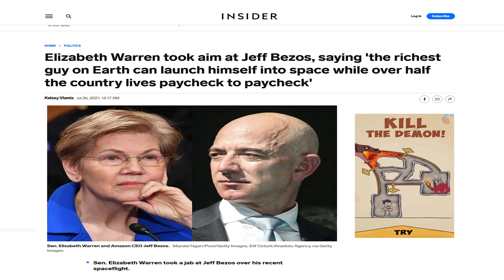Housing Market: Historic Wealth Transfer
The biggest transfer of wealth in history has begun. Americans aged 70 and above have a combined net worth of nearly $70 trillion dollars, and over the next couple of decades, almost all of that money is going to be transferred via inheritance. This video examines some of the ways this is already beginning to impact tax policy, investing strategies and the housing market.

Charles Lewis is a REALTOR® in the Austin area. He helps people all over the greater metro area buy and sell houses. Schedule a no-obligation phone call to find out how he can help you accomplish your real estate goals

HOW TO HIRE THE RIGHT AGENT